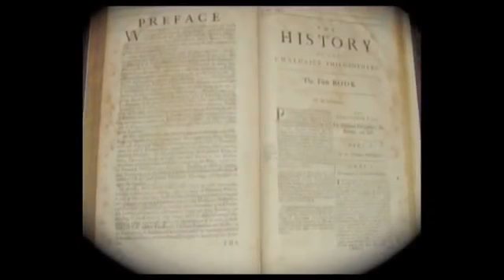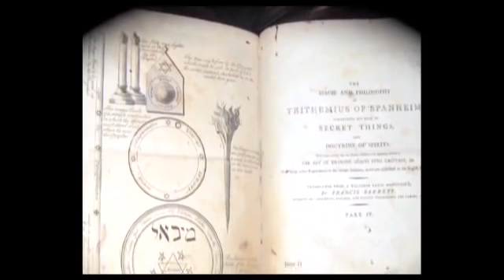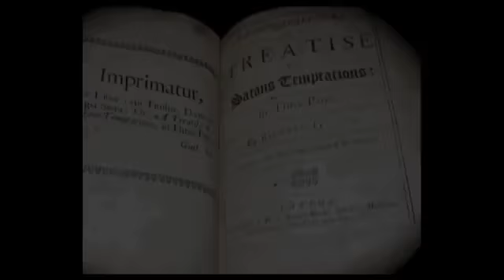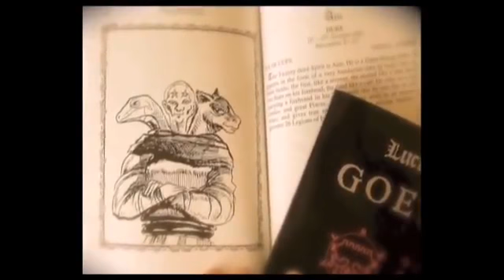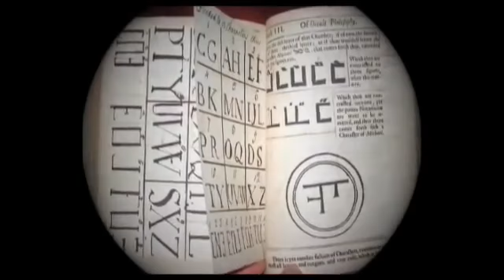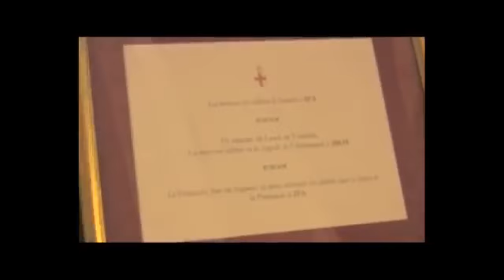Just one example of EVIL in the catholic church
Satanic altar and decorations in a French cathedral